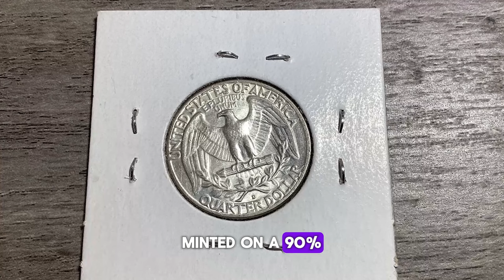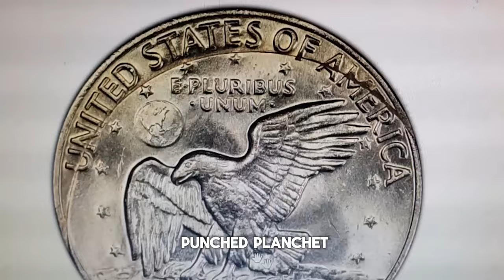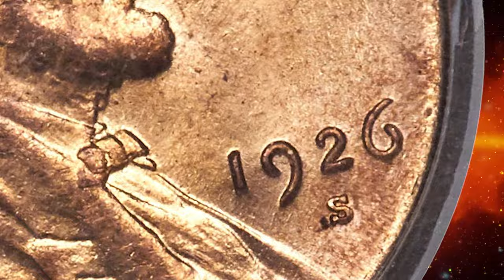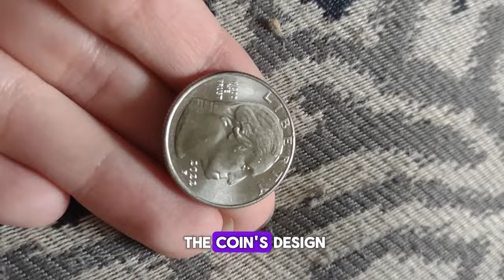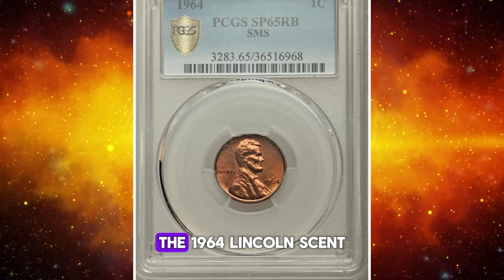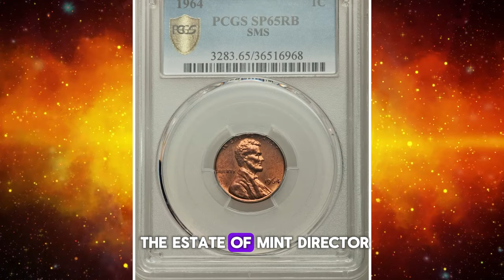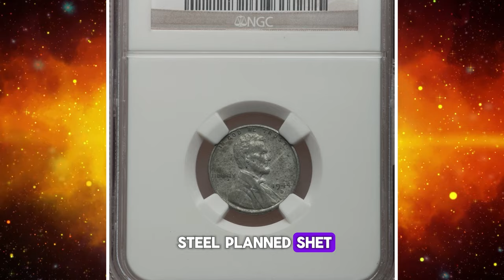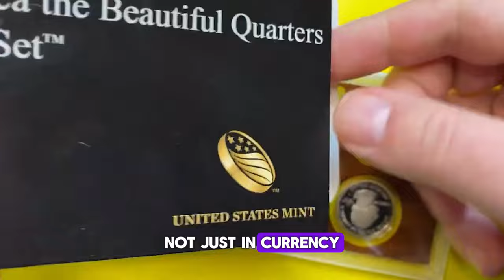What's the Real Value of Your Rare US Coins?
Curious about the value of your rare US coins? In this video, we'll break down the real value of your collection and give you tips on how to determine their worth.